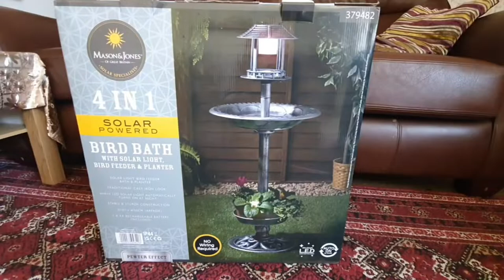Finally garden ki safai hogai/bohat bura hal tha / garden decoration b buy ki/fence paint ki